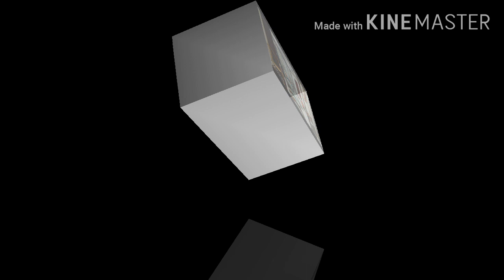Page 82: Beautiful Interiors of East facing 2000 sft 3 BHK Apartment